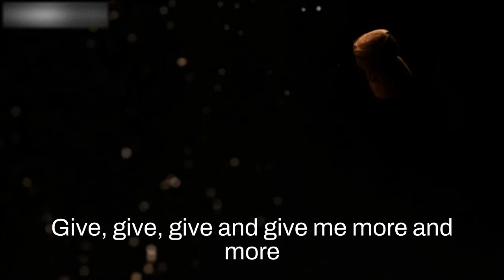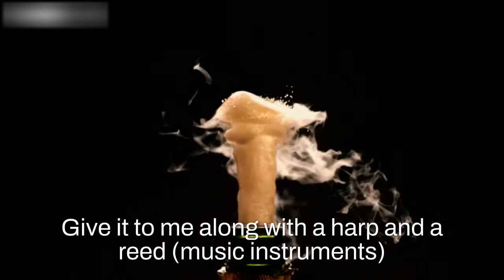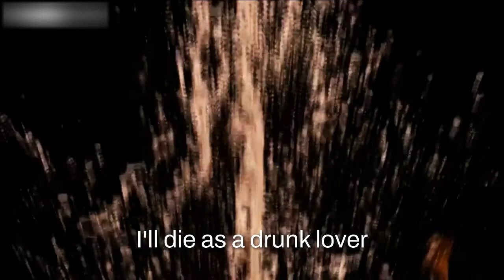Saqi - Ahmad Zahir / مره مره می بده - احمد ظاهر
ساقی، جام شرابم بده
مره، مره، مره می بده
جام پياپی بده
با چنگ و با نی بده

امشب خرابم ساقی
پر تب و تابم ساقی
پر کن بدست خودت
جام شرابم ساقی

هستم هلاکت دلبر
عاشق پاکت دلبر
يک قطره آبم بده
از آب تاکت دلبر